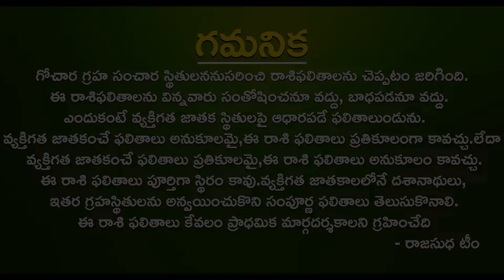జనవరి2024 | kanya Rasi January | kanyaRasi January|Rajasudha